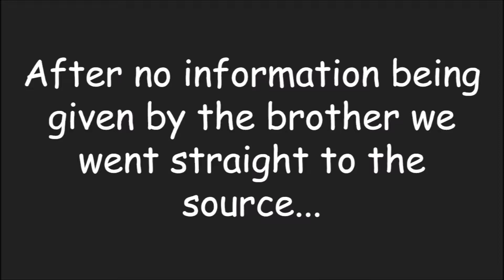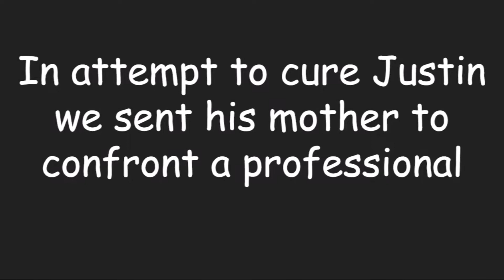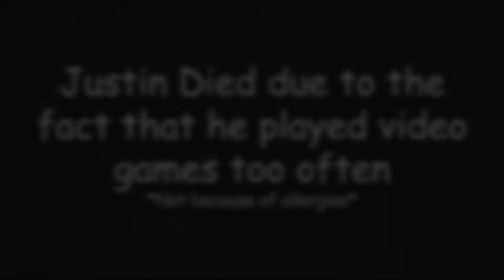Video Games Kill!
Project for Current Events 2016-17